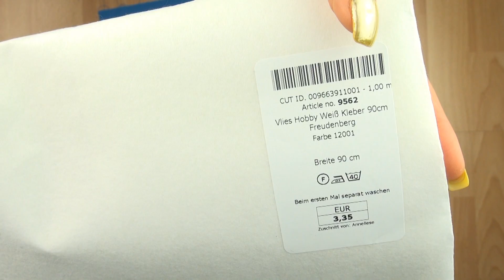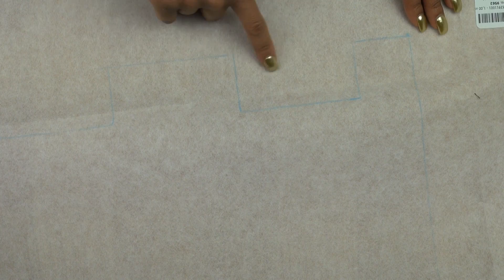Federtasche nähen / How to sew a boxbag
Hey und herzlich Willkommen, in diesem Video zeige ich dir,
wie du ganz einfach eine Federtasche / Boxgag nähen kannst.
Natürlich kannst du auch einfach eine Schmink- oder Kosmetiktasche draus machen ;)

Hier kannst du dir das Schnittmuster ausdrucken.

Stell an deinem Drucker die Optionen „A4“ und „randloser Druck“ ein,
und schon kannst du das Schnittmuster zusammenkleben und 1:1 benutzen.

Das brauchst du:
°einen Reißverschluss mit mind. 30cm,
wenn du dich nach meinem Schnittmuster richtest
°Außenstoff
°Futterstoff
°ggf. Bügelvlies

Das habe ich benutzt:

°Bernina 700d
°Husqvarna Viking E10 Nähmaschine

inlovewithdsign

Kamera:
Sony HDR-CX730
Nikon D300s
iPhone 6s
Programm:
°Adobe Premiere
°Adobe Photoshop CS5
°Adobe InDesign

Sonst noch was? Dann schreib mir :)

Liebe Grüße,

deine Raphaela :)